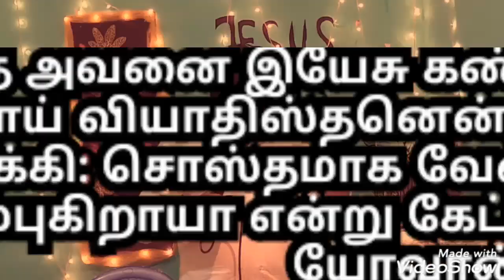விரும்பி முயற்ச்சித்தால் விடுதலை| Bro Thomas Bino, |Tamil Christian message..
விரும்பி  முயற்ச்சித்தால் விடுதலை BRO,THOMAS BINO  CHRISTEN  SPIRITUAL MOTIVATIONAL VIEDO